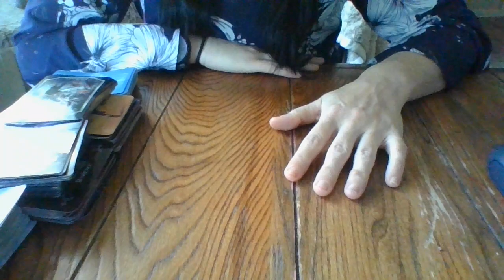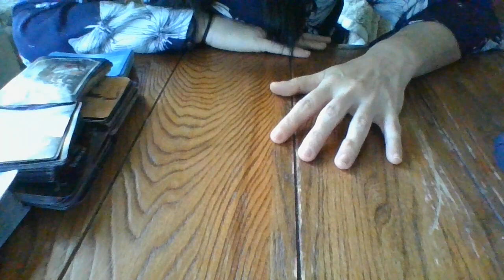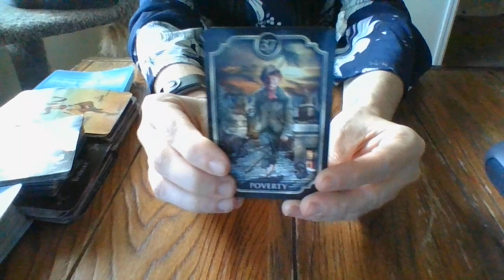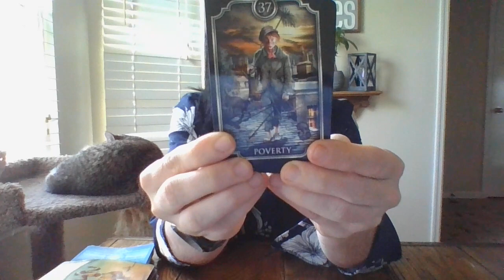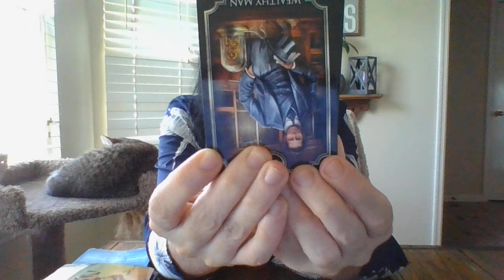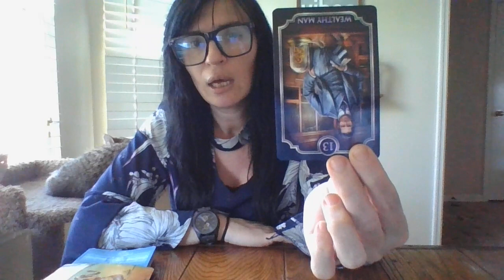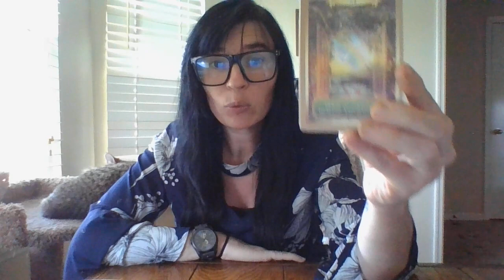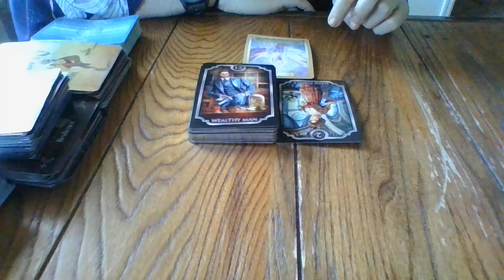4/22- THE DAILY T!- PED*PH*L*S(INCEST SITUATIONS) ABOUT TO BE BUSTED! ARRESTS COMING!